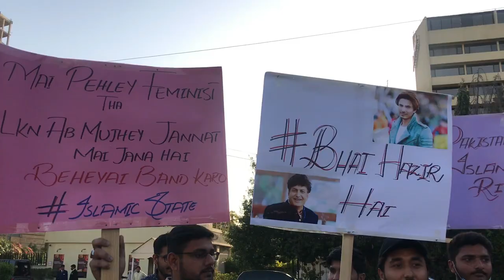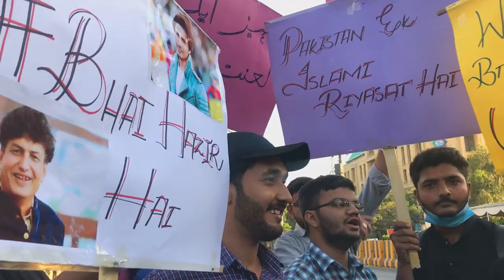The other side of Aurat March - Vlog - Usama Khalid 2020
The other side of Aurat March 2020 - Vlog  - Usama Khalid